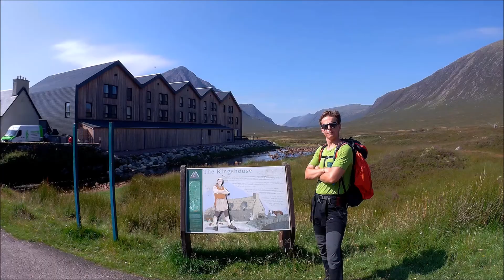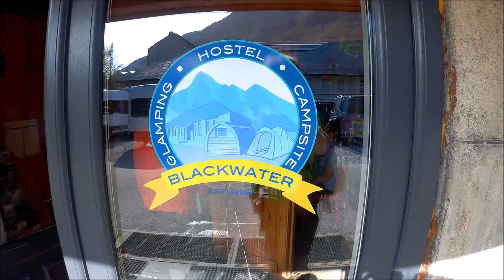WEST HIGHLAND WAY - Stage 5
First of two "marathoner" stages to finish our trek. Sonia found some difficulties with her feet so decided to walk in the sleepers... It isn't a "Must-do" exactly.
Stage 5: Bridge of Orchy - Kinlochleven